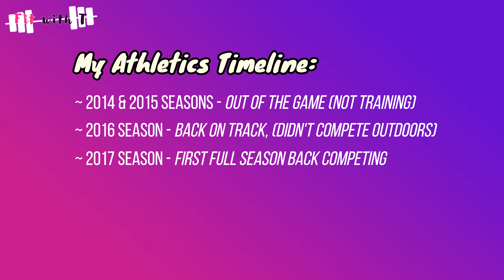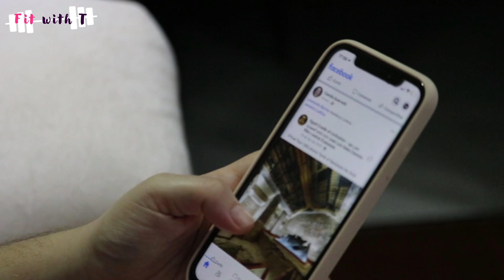Feeling Like An Underdog? (WATCH THIS)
Are you feeling like an underdog right now? Perhaps you train alone and don't really have a support network around you, or maybe you're injured and feel you'll never achieve your dream... this video is for you!

⚪️ Virgin Internet (earn £50 when you sign up with my link)

I am a sprinter, published author, qualified personal trainer, and speed athletics coach. I creatively share my journey and help others go from newbies to masters in their sprinting & fitness.

Some sound effects in this video were obtained from Zapsplat.com

00:00 - A Message for the underdog...
01:23 - What being an athlete-YouTuber's taught me about the sport
04:04 - Is age a real barrier?
05:46 - Are you talented enough?
07:32 - Why you should share your story!